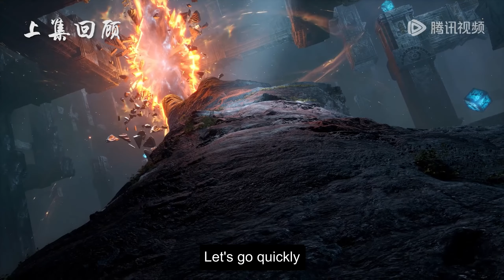ENG SUB | Dragon Prince Yuan [EP21 Part1]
Dragon Prince Yuan  | episode 21 Part1 | english sub
DragonPrinceYuan Part21 Part1 newepisode dragonprinceyuan